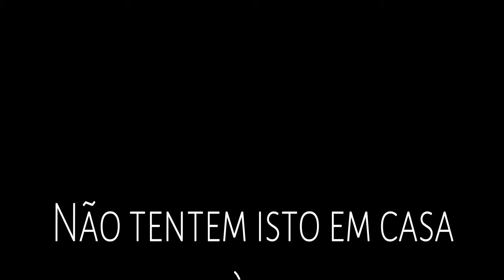Camera vs wheellie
Edição: Rui Filipe
Filmagens: Rui Filipe